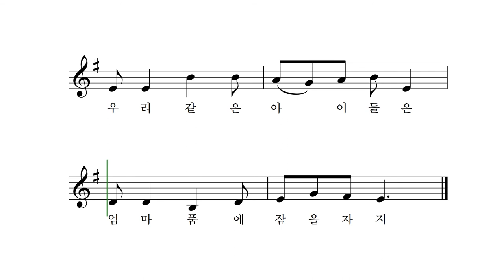새는 새는 나무 자고 - 전래노랫말 박상문 작곡 이소영 노래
새는 새는 나무 자고
쥐는 쥐는 구멍 자고
소는 소는 마구 자고
닭은 닭은 홰에 자고

납닥 납닥 송어새끼
바위 아래 잠을 자고
매끌 매끌 미꾸라지
펄 속에 잠을 자고

돌에 붙은 따개비야
나무 붙은 솔방울아
나는 나는 어디 붙어
꺼부 꺼부 잠을 자나

우리 같은 아이들은
엄마 품에 잠을 자지